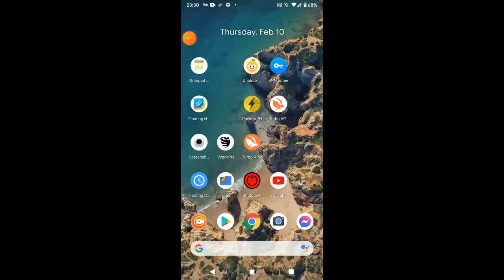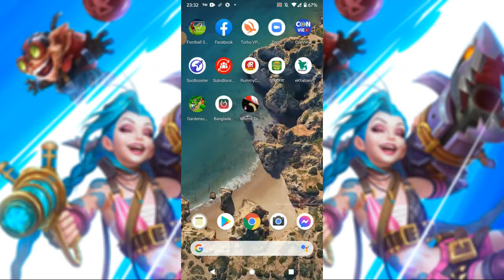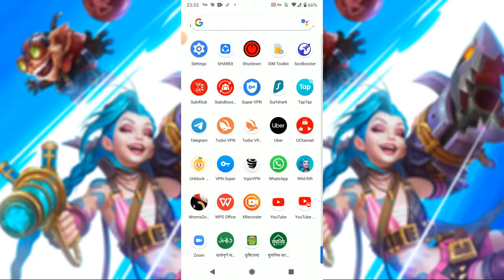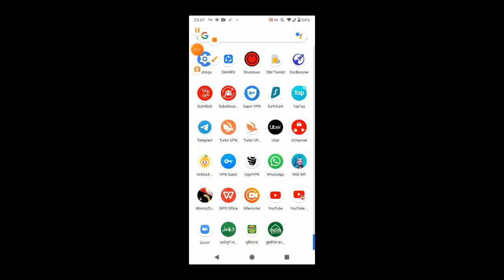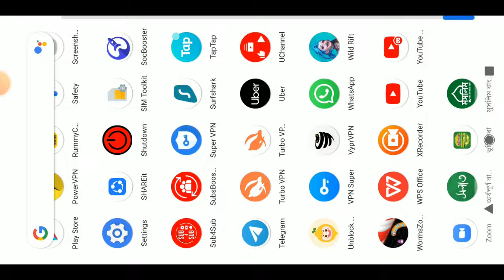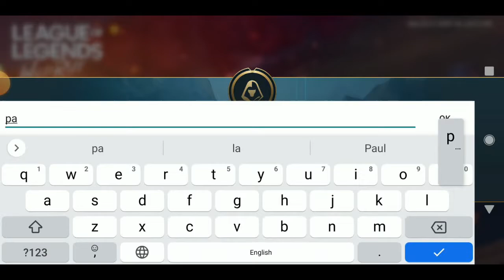Wild Rift Installing | How To Login Riot Account Wild Rift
Yes This is The 2nd And Final Part How You will Install wild Rift and Login the Riot Account to play the game. Hope it will be much helpful for all.

pappa 009 -